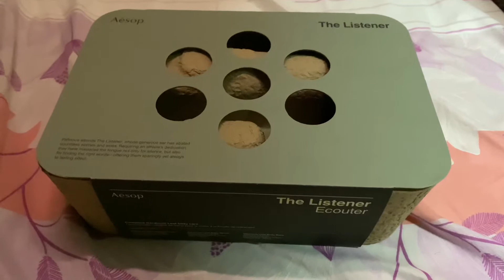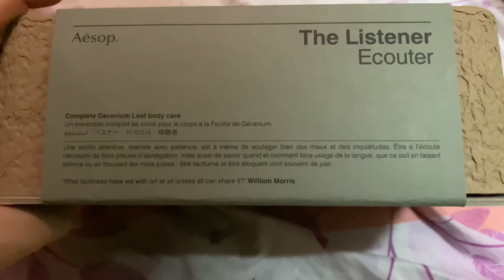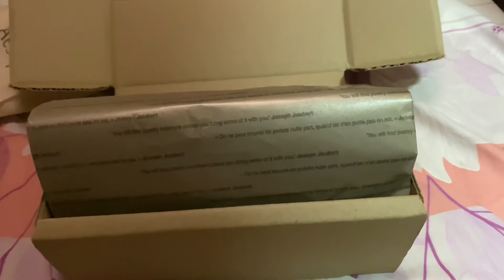港港聖誕開箱系列 - Aesop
Aesop 傾聽者套裝，還有港港送給朋友的聖誕禮物